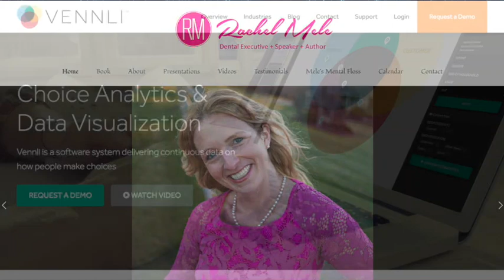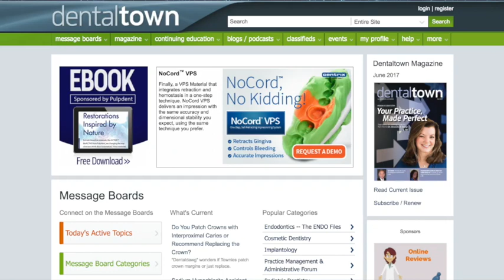738 Engaging Social Media with Rachel Mele : Dentistry Uncensored with Howard Farran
Rachel Mele is a dental executive, speaker and author. Rachel started her career in dentistry as a practice management consultant traveling to dental practices across the world. She has helped thousands of dentists get and keep patients by improving their online marketing and social media presence.

Rachel holds a degree from the Universityof Hartford, is Distinguished Toastmaster, a member of the National Speakers Association, and sits on the board for the Arts Council of Greater New Haven.

Rachel has lectured for more than a decade at dental conferences across the globe including the American Dental Association, California Dental Association, and for many dental companies including Align Technology, Dentsply Sirona, and Straumann.

Today, Rachel runs the healthcare division for Vennli, a voice of the customer platform. Rachel has helped strategically grow Henry Schein, SunStar, Convergent Dental, Heraeus Kulzer and many others.